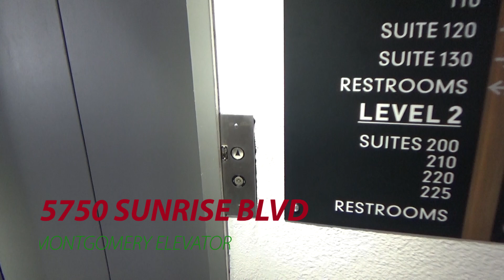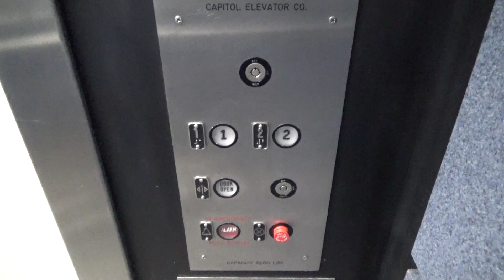Capitol (Montgomery) Hydraulic Elevator - 5750 Sunrise Blvd - Citrus Heights, CA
[Recorded 8-6-20] Here we have a Montgomery installed by Capitol Elevator. This is a pretty nice one too! I like the blue cab walls. The building this is in is very nicely kept up as well. Not a whole lot else to say about this elevator.

Technical Specifications

ELEVATOR BRAND
   Original Installer: Capitol Elevator
   Modernizer: N/A
FIXTURES (ORIGINAL)
   Call Stations: EPCO Circline
   COP: EPCO Circline
FIXTURES (MODDED)
   Call Stations: N/A
   COP: N/A
DOORS
   Type: Center-opening
   Equipment: MAC
   Safety: Multi-beam sensor
MACHINE
   Drive: Hydraulic
   Type: Dry-powered
CAPACITY
   Pounds: 2500
   Persons: 15
CHIMES: N/A
INDICATOR: Analog
PHONE: ADA Compliant
FLOORS SERVED: 1-2
# OF ELEVATORS: 1
ORIGINAL FIXTURES: All original